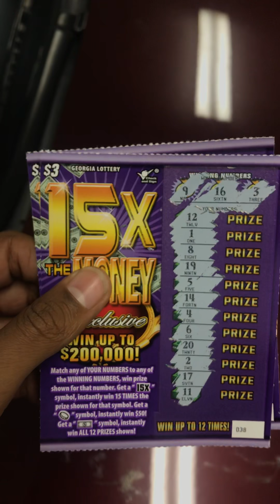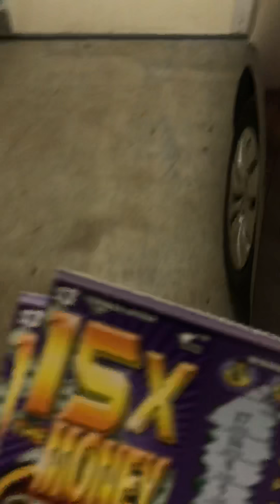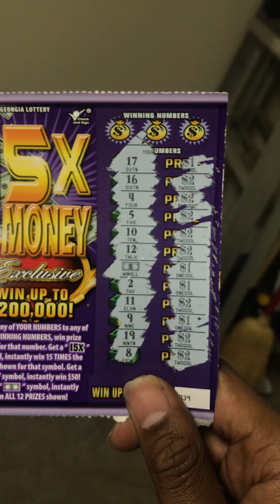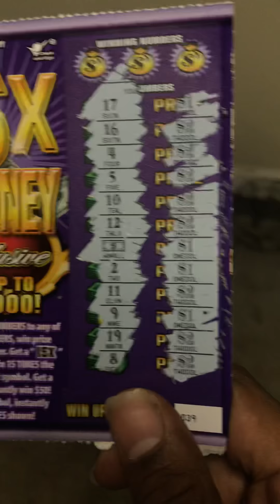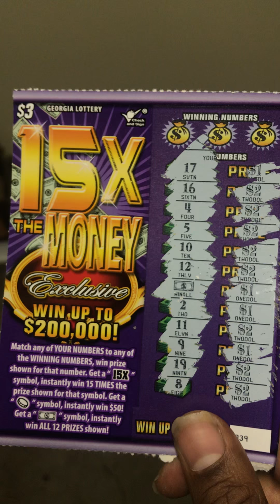Love❤️ this LowBoy Here👆🏾Fun Fun Game👈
15X The Money 💰 Exclusive Has Really Been A Fun Game To Play And Enjoy.